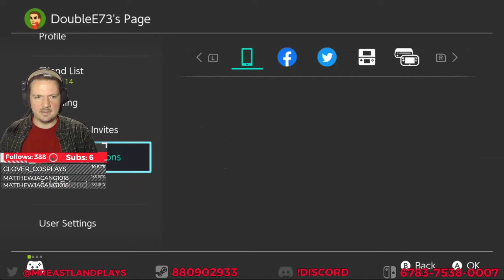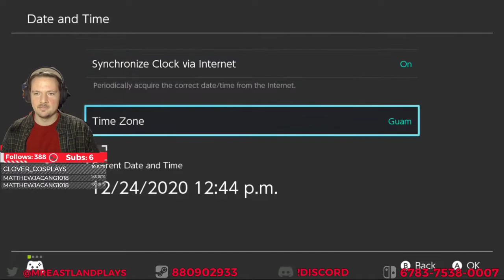Its Toy Day on Eastland!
Catch the streams LIVE on Twitch!

Check out some Quick CLIPS!

I hope everyone has a fun and safe holiday! :)

This VOD is from the stream on 12/23/20
--This video is intended for audiences over 13--